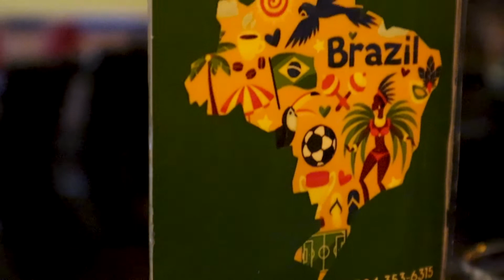Eat Local Week presents Brazil Express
A slice of Brazil right here in Schaumburg! Brazil Express Grill features an assortment of tasty Brazilian fire-grilled meats, fresh salads, delicious side dishes, and desserts. DYK that they are the first autism-friendly restaurant by The Autism Hero Project!

EatChicagoNW.com for complete details about Chicago Northwest Eat Local Week.
ChicagoNorthwest.com
Facebook.com/chicagonw
Instagram.com/meetchicagonw